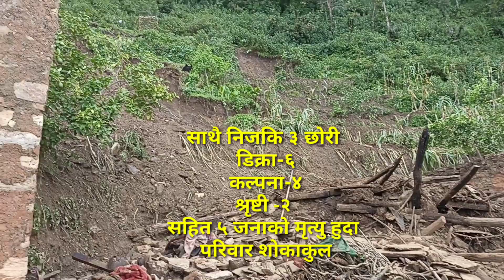पहिराले घर भत्किदा परिवारका ५ सदस्य गुमाउदाको पीडा ,घटनाका परिदृश्यमा जे देखियो अनुभुती र भोगाइ KBM